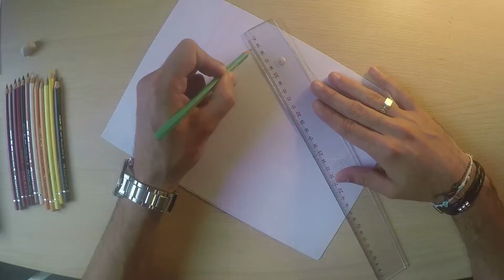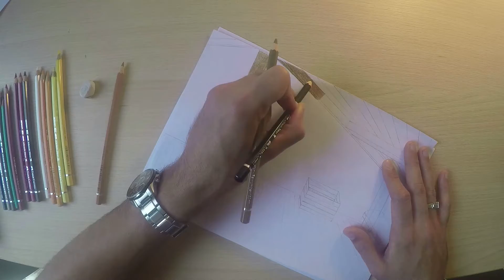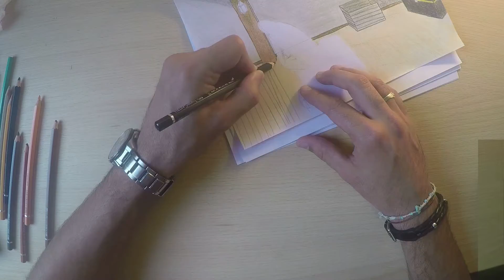Speed Drawing - Le sauveur Malheureux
Bienvenue dans cette vidéo composée de deux passions, le dessin et les histoires. Je te laisse profiter de cette vidéo.

Tu peux aussi retrouver le site de mon Jeu de Rôle "Les Mystères de Virrouge" :

Les Musiques :
Générique
Licensed to YouTube by  AEI (on behalf of NCS); ASCAP, Featherstone Music (publishing), LatinAutor, and 8 Music Rights Societies

Si tu as lu la description jusqu'au bout merci et n'hésites pas à me le faire savoir en laissant un pouce en l'air !